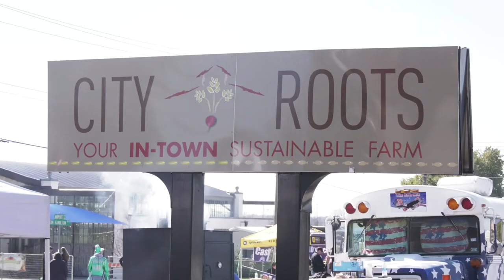10th Annual Mardi Gras Columbia Festival & Parade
The 10th annual Mardi Gras Columbia Festival and parade was held on Saturday, February 22, 2020 at City Roots Farm in downtown Columbia’s historic Rosewood neighborhood.